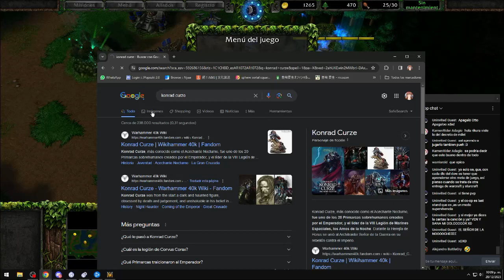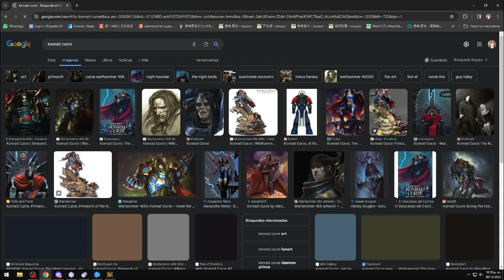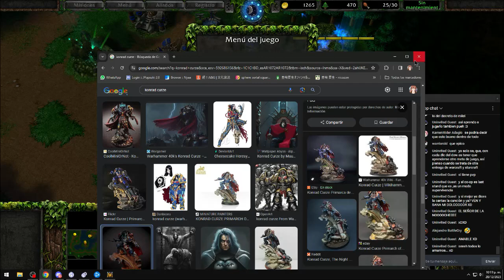Warcraft 3 - Por la Justicia !!!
Juego al Warcraft 3 Reforged - Por la Justicia !!!

Video resumen de mi directo de 4 horas, donde hablamos de lore de videojuegos y nuestro amor por arthas~ ♥